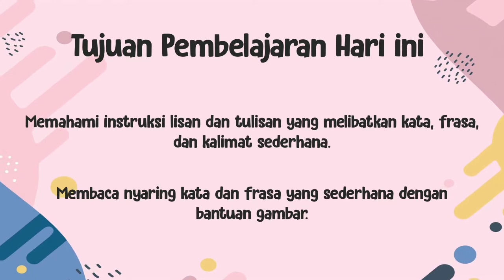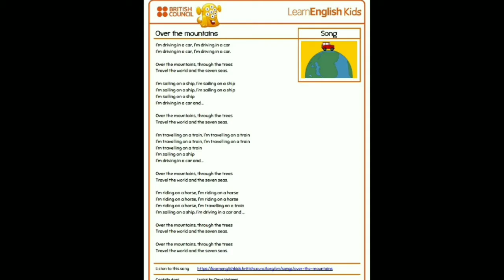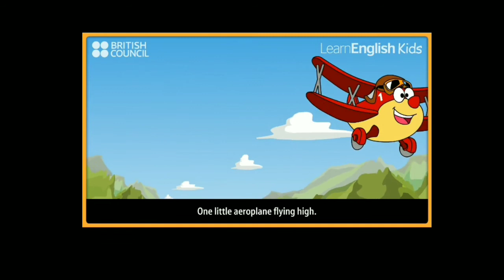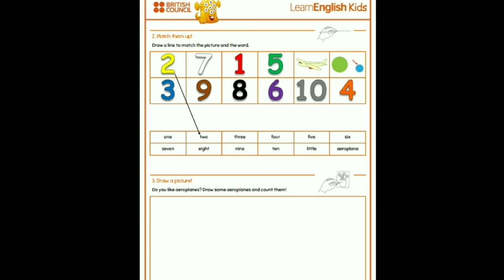Kelas 2 b.inggris pembelajaran 12 (Transportation 2)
Materi belajar kelas 2 SD tentang transportation.
belajar mengenai transportation melalui musik.